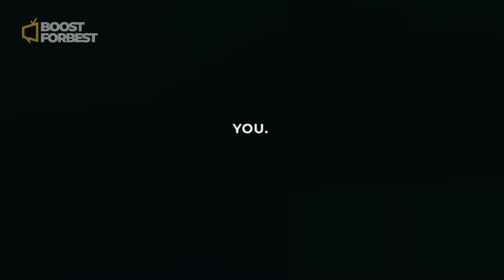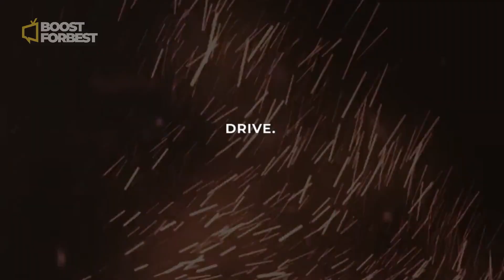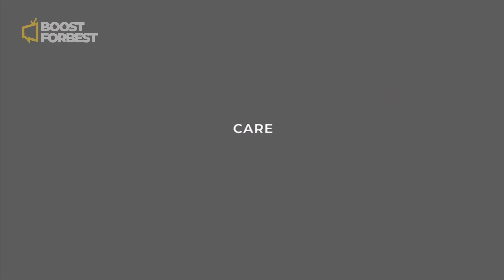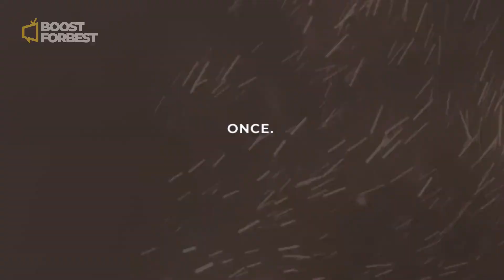OBSESSED WITH WINNING - MOTIVATION VIDEO SPEECH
motivation
motivational video
motivational speech
motivational songs
motivational speech for success in life
motivational music
motivation kelly rowland
motivational quotes
motivation to study
motivational speaker
motivation video
motivation by kelly rowland
motivation song
motivation music
motivation to
motivation status
motivation shorts
motivation workout
motivation gym
motivation after breakup
motivation ark
motivation and inspiration
motivation affirmations
motivation anime
motivation alarm
motivation asmr
motivation and emotion psychology
motivation ariana grande
motivation arnold schwarzenegger
motivational speech
motivational video
motivational songs
motivational story
motivational speech for students
motivational speaker
motivational video for students
motivation to study
motivational speech on life
motivation bodybuilding
motivation bangla
motivation before sleep
motivation beats
motivation before exam
motivation business
motivation basketball
motivation bgm
motivation background song
motivation boxing
motivation a dor
motivation garra
motivation 99
motivation vitoria
motivation silas malafaia
motivation bodybuilding
motivation levanta
motivation 1 hora
motivation persista
motivation compilation
motivation channel
motivation cardi b
motivation connect
motivation cove
motivation christian
motivation comedy
motivational cleaning house
motivation choreography
motivation confidence
motivation short
motivational videos
motivation vijay sarda
motivational speech
motivation result reaction
motivational videos malayalam
motivation david goggins
motivation discipline
motivation denzel washington
motivation depression
motivation doctor
motivation don't give up
motivation dance
motivation dream
motivation daily
motivation deutsch
motivational love natok
motivation status
motivational
md motivation shorts
motivational pictures
motivation song